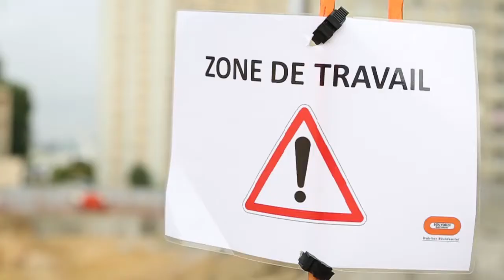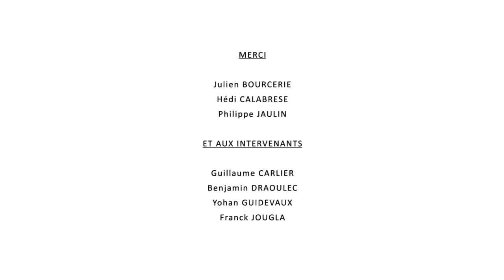Hesus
Hesus le partenaire greentech des chantiers, spécialisé dans l'évacuation et la valorisation des terres et de matériaux de chantier.